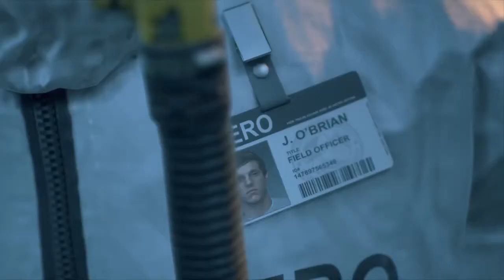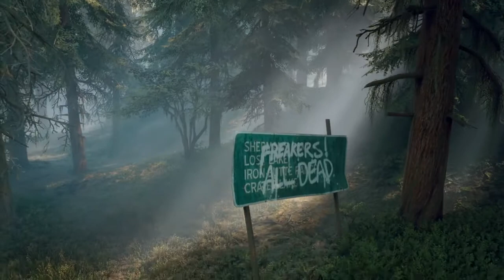Deacon & Boozer Days Gone Walkthrough Part 1